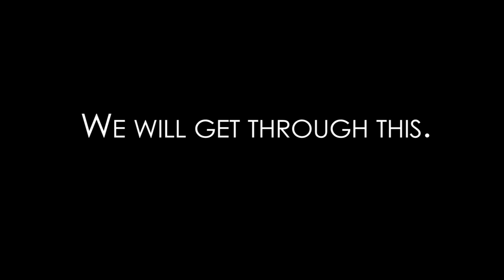LP Unusual Times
We will get through this.  Commercial produced by Livingston Parish Tourism in response to COVID-19.